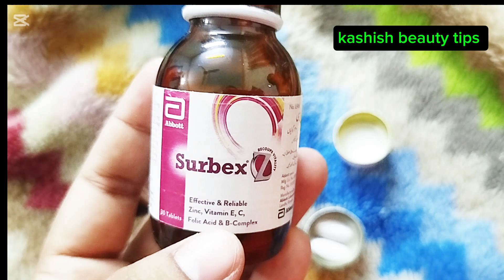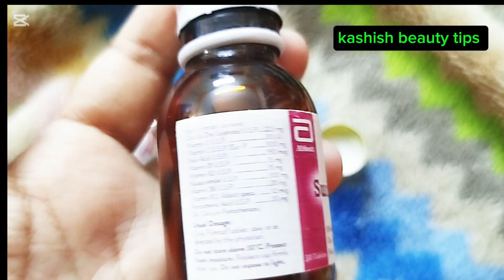surbex z benefits | surbex z benefits for male and female in urdu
surbex z benefits
surbex z price in pakistan
surbex z uses for male
surbex z uses for female
surbex z tablet uses
surbex z tablet
surbex z benefits for male
surbex z benefits for female
surbex z syrup
surbex z side effects urdu
surbex z benefits for skin
surbex z tablet benefits
surbex z
surbex z for hair growth
surbex z tablet side effects in urdu
surbex z kis time khana chahiye
surbex z benefits in urdu for female
surbex z istemal karne ka tarika
surbex z khane ka tarika
surbex z uses for male benefits in urdu
surbex z uses for male in urdu
surbex z uses for male sperm
surbex z uses for male side effects
surbex z uses for male price
surbex z uses for female benefits in urdu
surbex z tablet ke fayde
surbex z tablet kis time khana chahiye
surbex z tablet uses in urdu
surbex z tablet price in pakistan
surbex z tablet kis kaam aati hai
surbex z tablet ka istemal
surbex z tablet in pregnancy
surbex z tablet for hair
surbex z tablet benefits in urdu
surbex z tablet ki price
surbex z price in pakistan in urdu
surbex z benefits in urdu male
surbex z benefits for hair growth
surbex z benefits in urdu pregnancy
surbex z benefits in urdu price
surbex z benefits in pashto
surbex z benefits in urdu hair growth
surbex z benefits for men
surbex z benefits in urdu mardana kamzori
surbex z tablet khane ka tarika